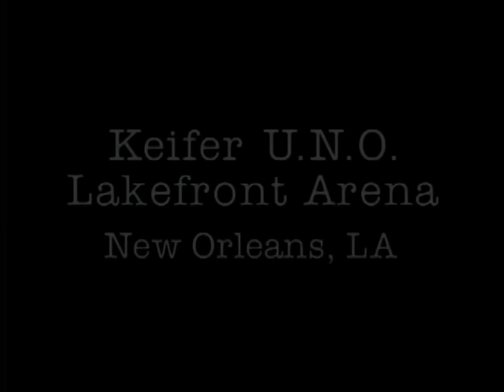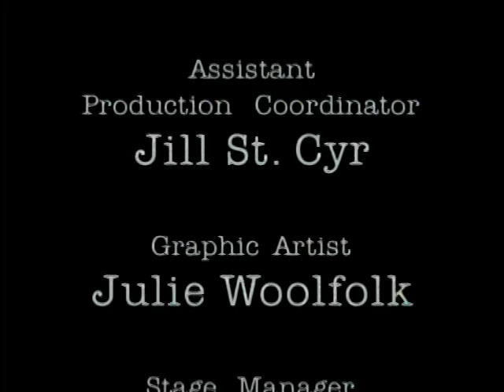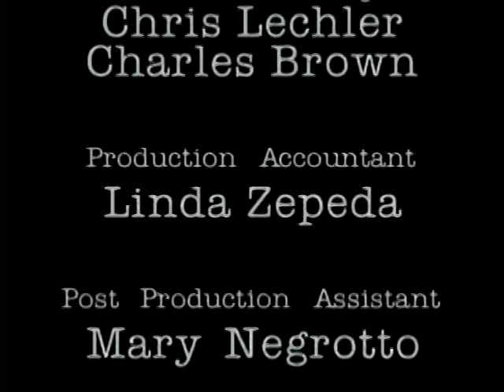The Band 1994-4-22 Complete Show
Opening for The Allman Brothers Band / New Orleans Jazz Fest ~Copyright Disclaimer Under Section 107 of the Copyright Act 1976, allowance is made for fair use for purposes such as criticism, comment, news reporting, teaching, scholarship, and research.